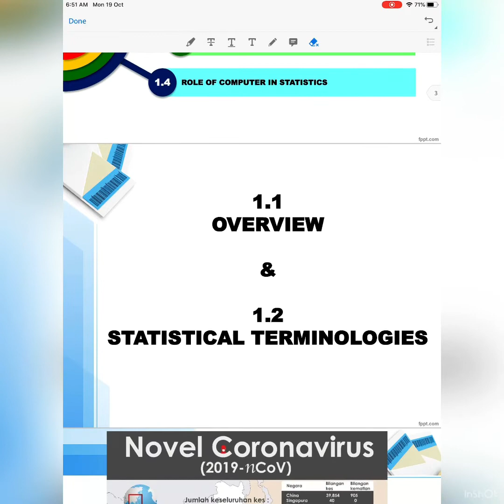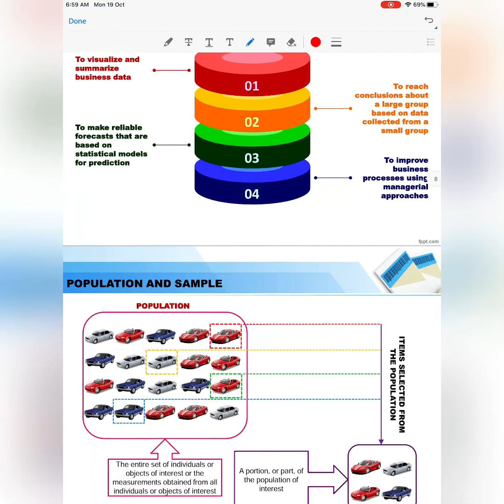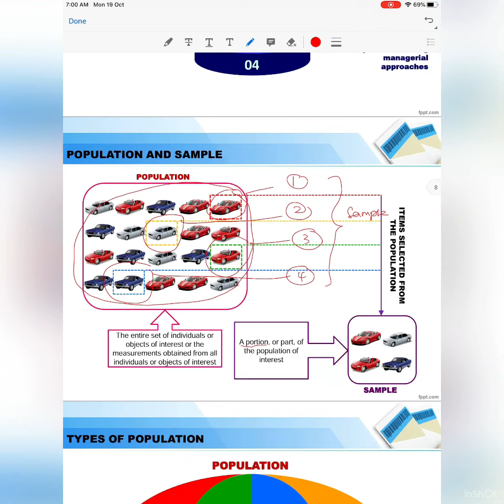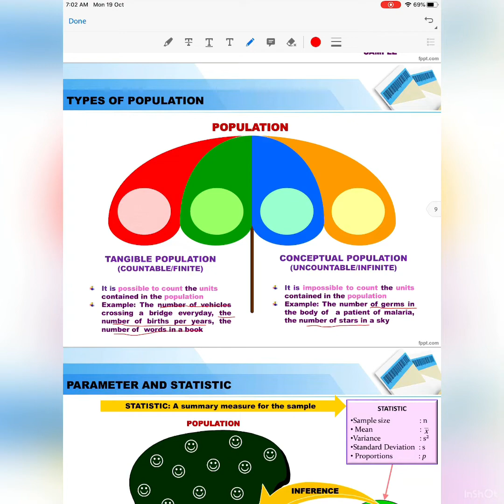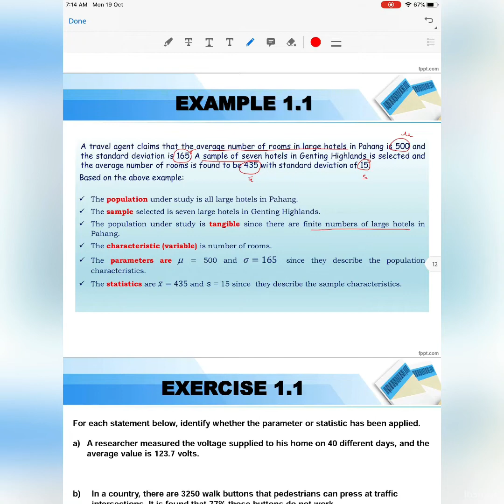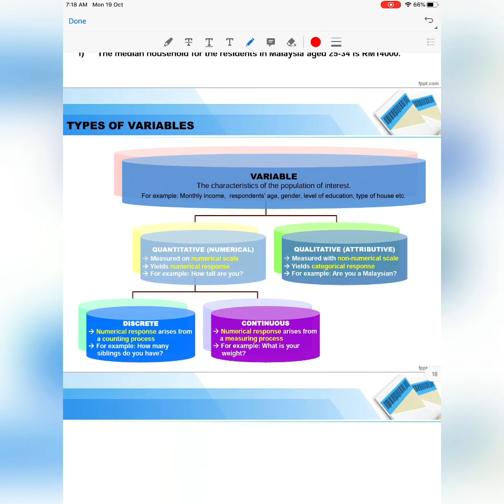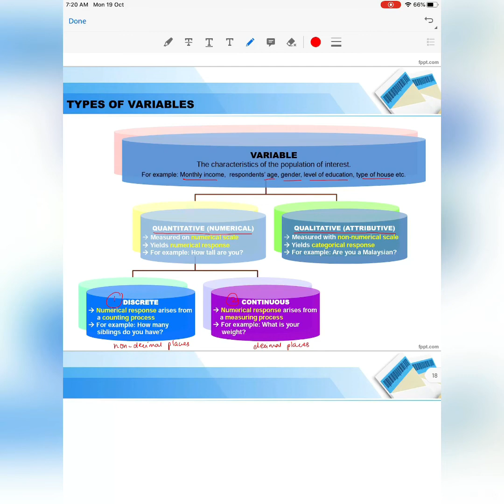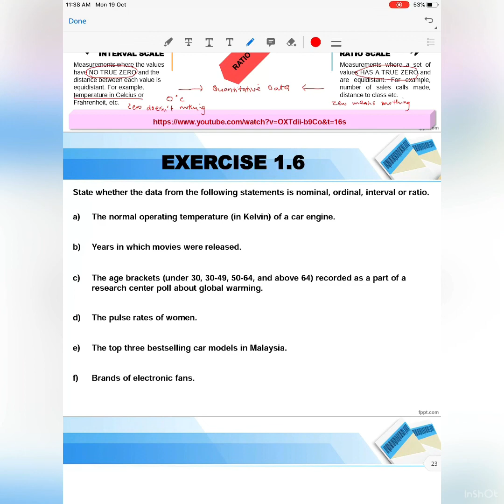Chapter 1: Introduction to Statistics (Part 1)